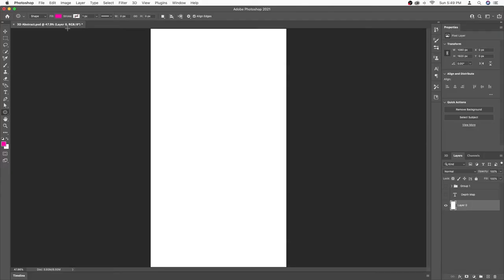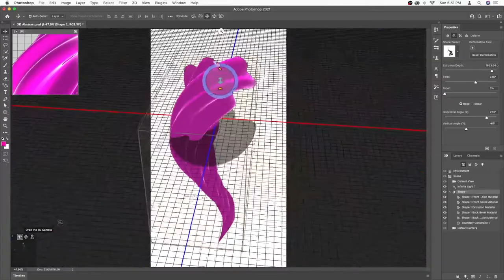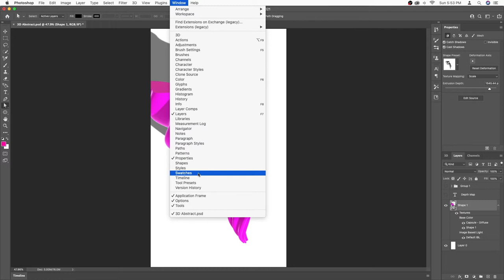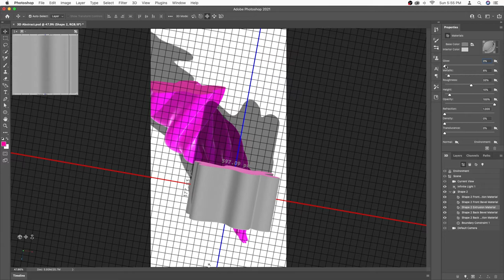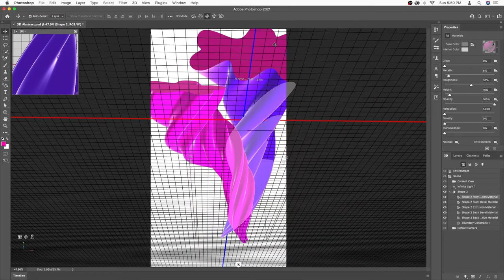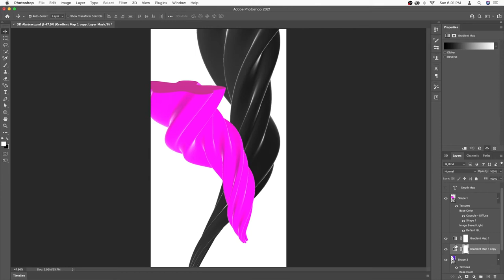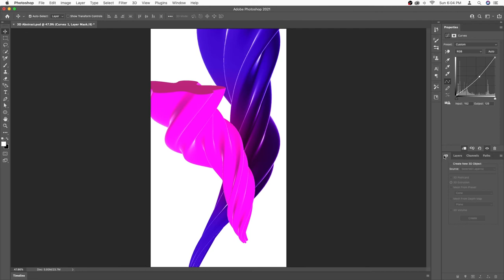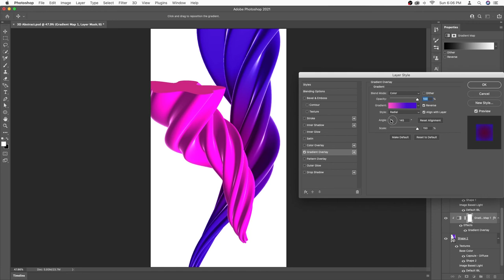3D Extrusion for Abstract Design | Adobe Photoshop | indigenousDesign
Hello viewer, The videos shows creating 3D extrusion from random shapes.